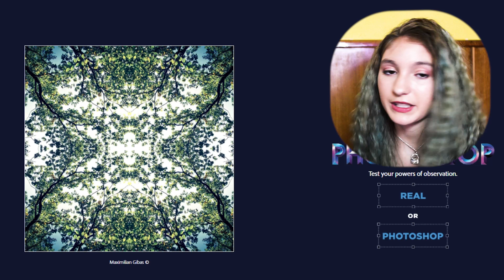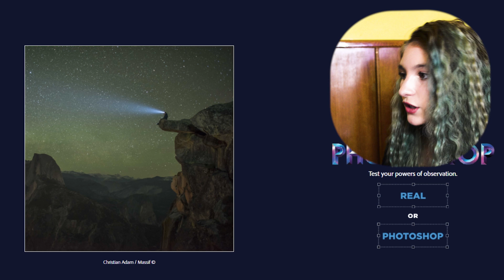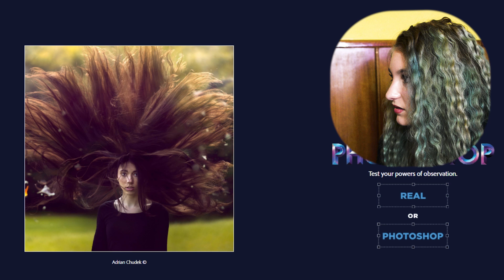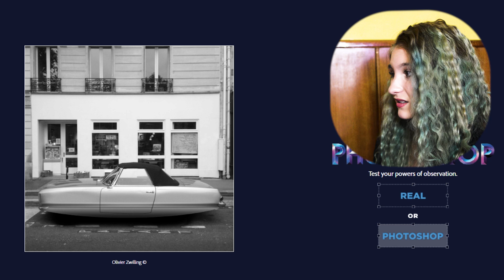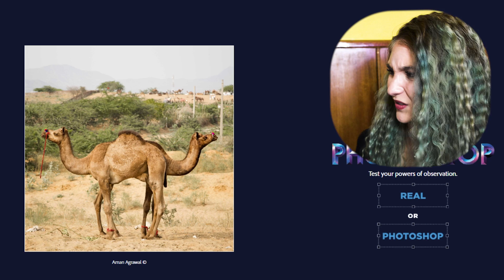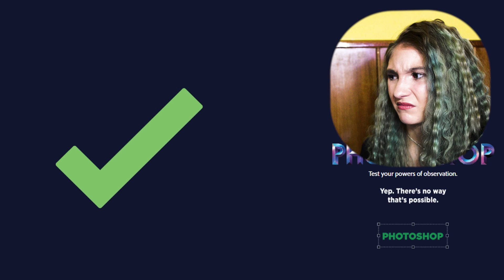Real sau Photoshop?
Muzica: Triple M - 2GETHER

Astazi fac un mic test ca sa imi testez abilitatile de a distinge Photoshop-ul dintr-o poza. Voi ce punctaj ati avut? :D

❀ u da best ❀